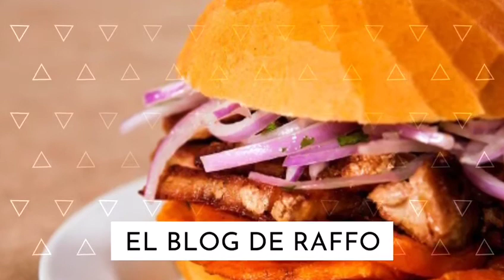CODIGO PROMOCIONAL PARA RAPPI PEDIDOS YA CORNERSHOP UBER CABIFY DIDITAXI USUARIOS NUEVOS Y ANTIGUOS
CODIGO PEDIDOS-YA  S/ 25 a S/ 45 DE DSCTO : DISFRUTA-K97BE4
Código promocional de RAPPI : ZMB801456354
Código promocional CABIFY : RAFAELT777
Código promocional BEAT : 687892X3
Código promocional EASYTAXI : RAFAELT777
Código promocional GLOVO :  JXLNNLL